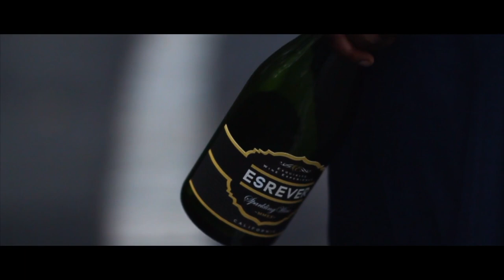Moosie Wins - Keep It Real (Official Video)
Feel the woes after a night of joy and pain...

Recorded at @goldinknyc
Mixed by @kanemixedit
Shot by @effslick
Model @biannelis